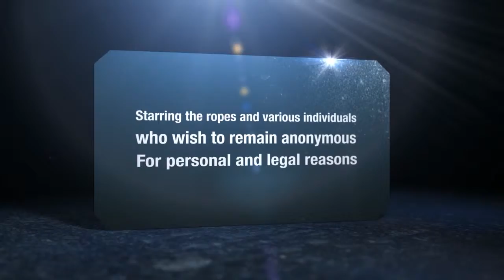"Riding" the Canyon Swing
We were in Queenstown on vacation and had two hours before our flight back to Boston. So... we decided to canyon swing.